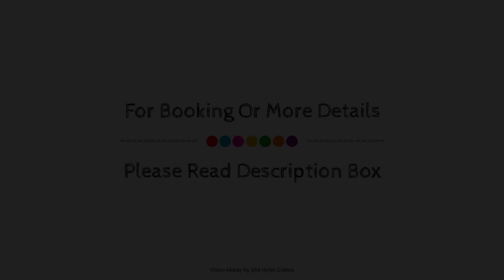Bosuns Inn Motel, Coffs Harbour, Australia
About Property:
Stop at Bosuns Inn Motel to discover the wonders of Coffs Harbour. Both business travelers and tourists can enjoy the hotel's facilities and services. Service-minded staff will welcome and guide you at the Bosuns Inn Motel. All rooms are designed and decorated to make guests feel right at home, and some rooms come with television LCD/plasma screen, private pool, internet access – wireless (complimentary), non smoking rooms, air conditioning. Enjoy the hotel's recreational facilities, including outdoor pool, before retiring to your room for a well-deserved rest. No matter what your reasons are for visiting Coffs Harbour, Bosuns Inn Motel will make you feel instantly at home.
Searching For
1. Bosuns Inn Motel - Coffs Harbour
2. Bosuns Inn Motel - Coffs Harbour Virtual Tour
3. Bosuns Inn Motel - Coffs Harbour Rooms
4. Bosuns Inn Motel - Coffs Harbour Amenities
5. Bosuns Inn Motel - Coffs Harbour Videos
6. Bosuns Inn Motel - Coffs Harbour Offers
7. Bosuns Inn Motel - Coffs Harbour Deals
Audio Credit:
Track Title: Subway Dreams
Artist: Dan Henig